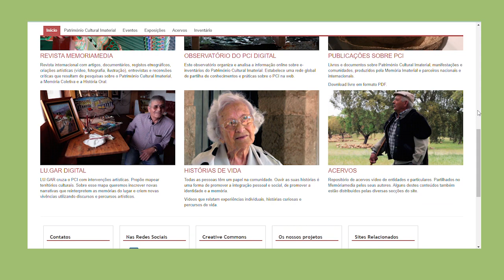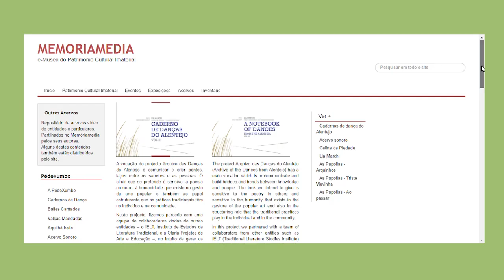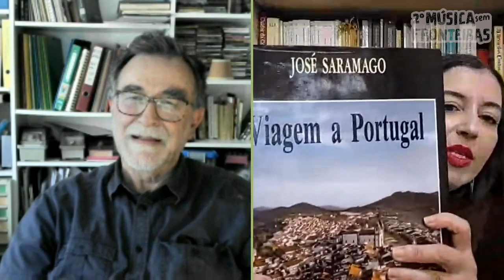Descobrindo a cultura portuguesa com Domingos Morais!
Sejam bem vindas e bem vindos a este canal!

Aproveite agora para clicar no sininho e receber no seu e-mail avisos em primeira mão sobre novos conteúdos que compartilhamos por aqui. Tem música, brincadeiras, dicas para trabalhar este assunto em sala de aula, documentários e muito mais…

NESTE VÍDEO: O músico e educador Domingos Morais fala sobre Portugal e sua cultura, e partilha conosco 5 dicas de materiais para você conhecer mais sobre o país e sua música tradicional.

O Domingos também participa do 2º Música sem Fronteiras e ensina por lá quatro canções portuguesas e atividades para brincar com crianças de todas as idades.

Para saber mais sobre o 2º Seminário Música sem Fronteiras - Encontro Internacional de Experiências em Educação Musical acesse:

O 2º Música sem Fronteiras é um evento online que reúne 15 músicos, educadores, pesquisadores que vão te ensinar um repertório de mais de 60 canções de diversas tradições populares e contar sobre os contextos dessas canções, festas e comunidades, e claro, compartilhar como estas músicas e culturas podem deixar as nossas crianças mais felizes e as nossas escolas mais ricas, coloridas e prontas pra entrar na roda.

Incentivo do Colégio Positivo e Incentivo Municipal
Projeto realizado com o apoio do Programa de Apoio de Incentivo à Cultura - Fundação Cultural de Curitiba e da Prefeitura Municipal de Curitiba.

LINKS DOS MATERIAIS INDICADOS PELO DOMINGOS NESTE VÍDEO:

Conheça o livro Instrumentos Musicais Populares Portugueses, de Ernesto Veiga de Oliveira

Faça o download do Caderno de Danças do Alentejo neste

Aqui estão as referências do livro de José Saramago - Viagem à Portugal